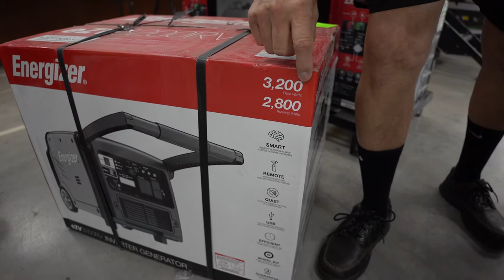TOP 10 RV MAINTENANCE ITEMS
So you bought your camper, now what?
Here are the top items Meyers RV will show as recommended maintenance items to take with you on the road.

00:00 Intro
00:32 (1) Vent Cover
01:42 (2) Electric Tongue Jack
03:11 (3) Observation Camera
04:04 (4) Rubber Seal Conditioner
05:49 (5) Bubble Levels
07:48 (6) Slide Room Stabilizers
10:02 (7) Cleaners, waxes, and brushes
15:42 (8) Insect Screens
19:34 (9) Generators
22:45 (10) Satelite Systems